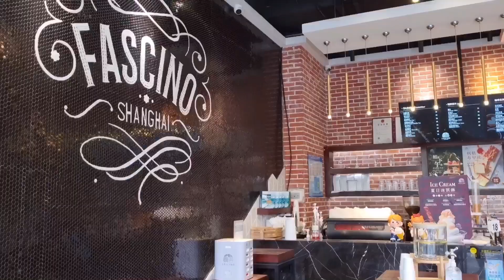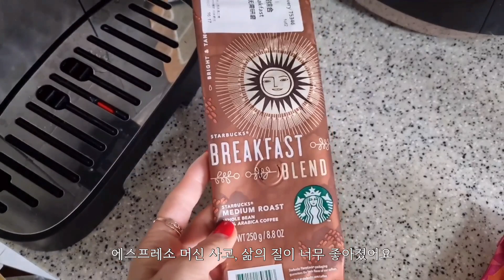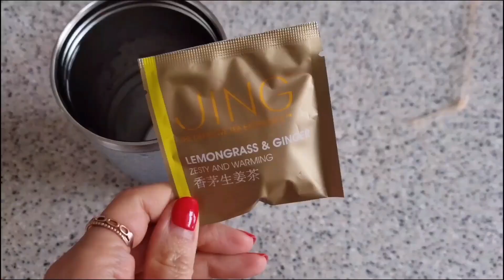3월 상하이 홍첸루 봉쇄 준비, 식자재공수, 아파트 단지 내 생활, 봉쇄 중 감사한 것들 찾기, 하루하루 최선을 다하기, Shanghai Lockdown Diary